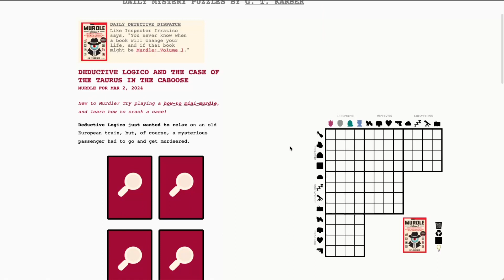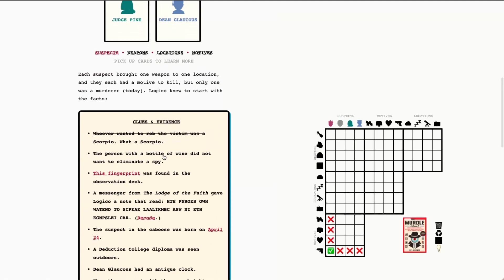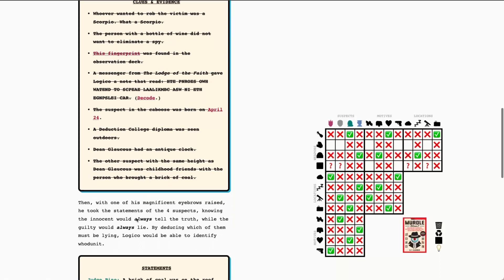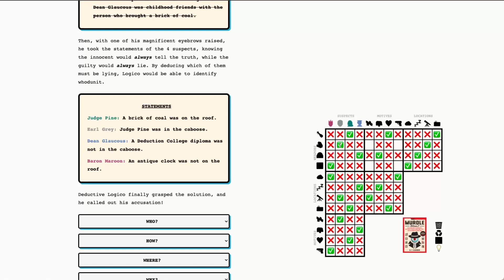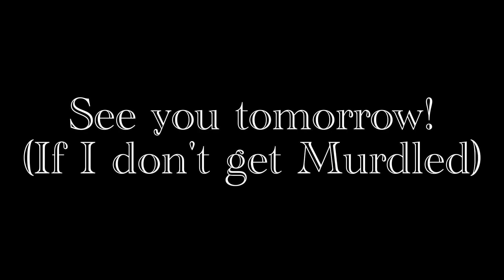[SOLVED] Saturday’s Daily Murdle Solution 03.02.2024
Stuck on today's Murdle?

Play along with me at murdle.com as I solve "DEDUCTIVE LOGICO AND THE CASE OF THE TAURUS IN THE CABOOSE," the daily murder logic puzzle for March 02, 2024.

Today's puzzle is a longer one so I went quickly. If you are looking for a more gentle introduction to the game, I would highly recommend checking out the videos for Monday and Tuesday of this week.

Today's walkthrough reveals the suspect, weapon, motive and location needed to solve today's Murdle, so fair warning if you don't want spoilers!